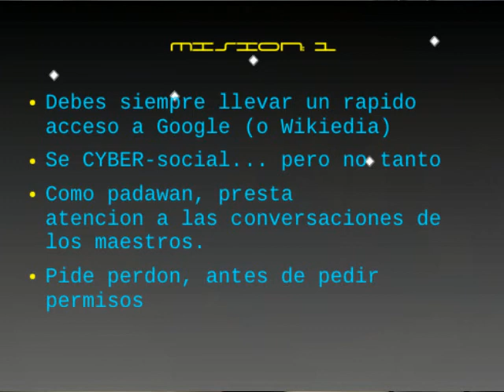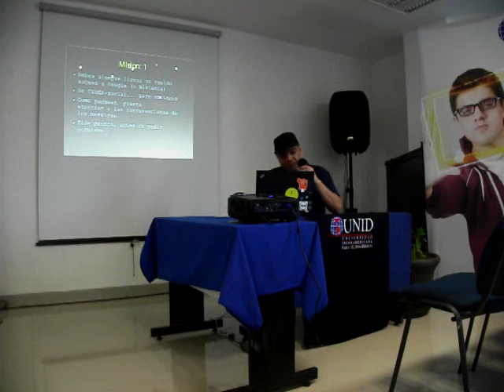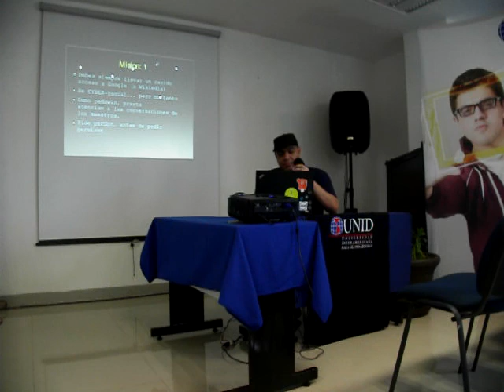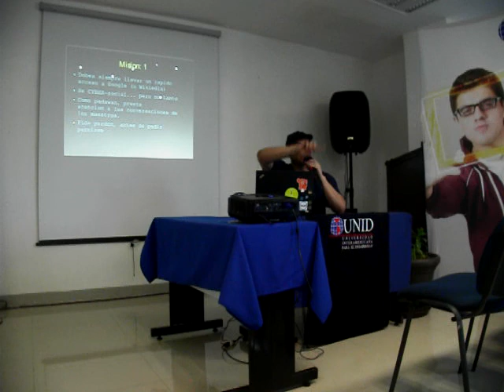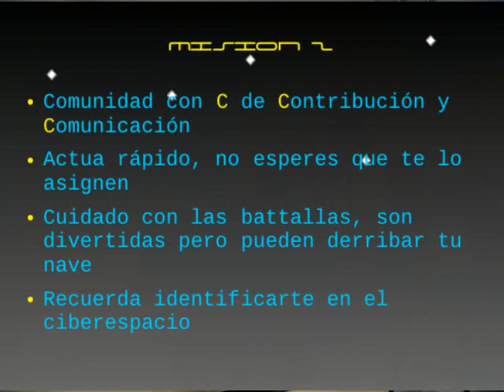The Hitchhiker Guide To OpenSource - FLISOL2014, Cancun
Platica sobre como interactuar con las comunidades en el cyber espacio y que tips usar para poder tener una gran experiencia de descubrimiento y colaboracion comunitaria.